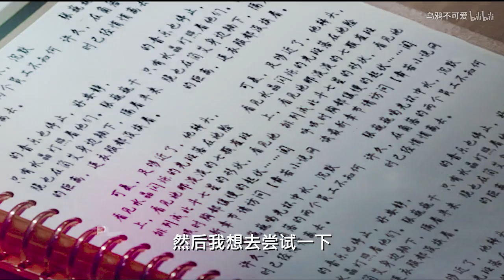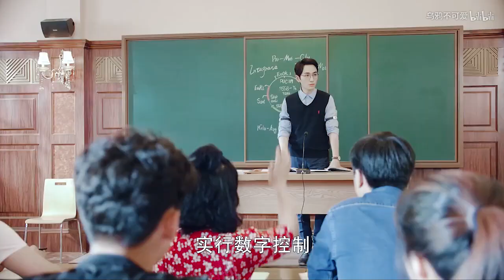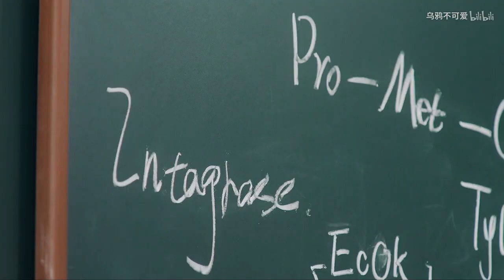[EN Sub]【鎮魂衍生】巍瀾可期 [第3集]（黑道巍x演員瀾-共6集+1番外 已完結）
《已開放視頻字幕翻譯，歡迎會翻譯的大手貢獻翻譯喔》

1.方宇傑-答案
2.Simon Curtis - I Hate U
3.Tete - Romantico
4.大布偶-荷爾蒙覺醒
5.金泰宇、珠熙- 달 콤
6.HITA -未竭
7.金可琳-戀愛（Love Song）
8.jiggy dogg- missing u（想你）
9.追光者
10.事與願違
11.初心
12.時間飛行

原作者的話：
巍澜必须可期
我还在坑底没爬出来……（嘎~嘎~嘎~）
自己动手丰衣足食
ps：圈地自萌 勿上升真人
感谢大家的评论弹幕，给我大大的动力。
算是比较迟钝的人，镇魂下架了才入坑，好喜欢巍澜，好喜欢朱白两位老师！
算是剪辑萌新，如果有什么错误或意见欢迎提出。

搬運工的話：
趙雲瀾是個明星，而沈巍是個表面上是龍城大學的教授，暗地裡是想洗白家道的黑道少爺。
在工作空檔中，趙雲瀾喜歡玩一款叫做「鎮魂」的遊戲，有天遇到了一個叫黑袍使.夜尊的玩家，搶了自己的BOSS，然後PK又被打得落花流水……
趙雲瀾氣不過，查了對方IP位置是在龍城大學，所以上龍城大學找人去了……
沒想到第一次見到沈教授就對對方一見鍾情，然後各種套路各種追求……
孰不知……自己才是被套路的那一個……哈哈哈～
原來一年前趙雲瀾無意間救了下班回家路上遇搶劫的沈巍，沈巍這黑道少爺大概是第一次感受到被保護的感覺，回到家發現心動不已，因此讓人去查趙雲瀾……所以……誰才是腹黑的套路玩家？哈哈哈哈哈……我又劇透太多了，大家自己看吧！哈哈哈哈哈～
這部作品的畫面幾乎完全是用鎮魂一部劇剪輯出來的，畫面和台詞全部重新編排剪輯之後，劇情竟然流暢得比原劇還棒，UP主真的太強了！！又是一位鎮魂女媧現世啊！！